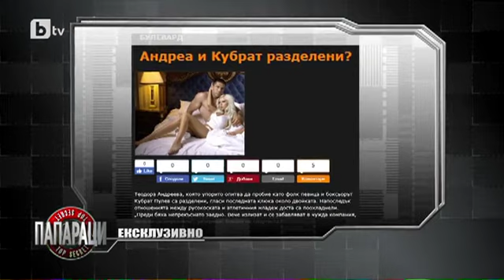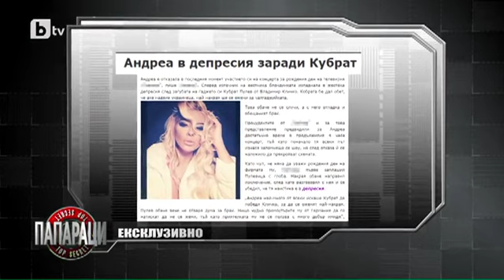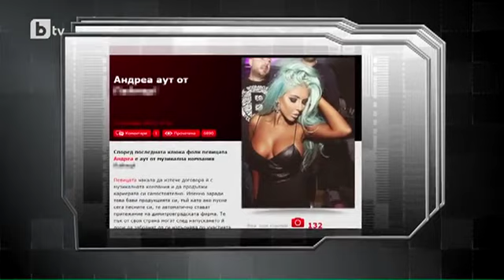Папараци: Андреа: Всеки си носи последствията от своя избор